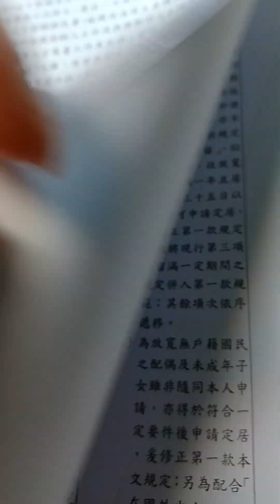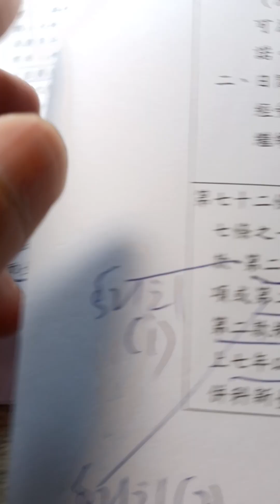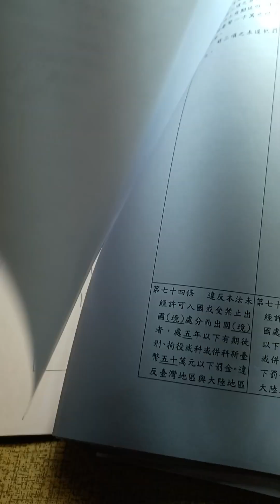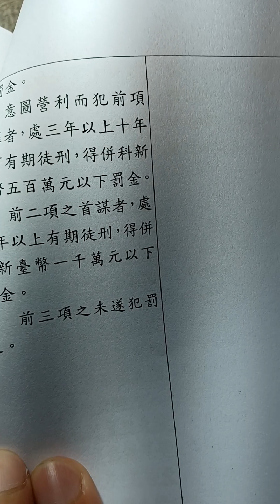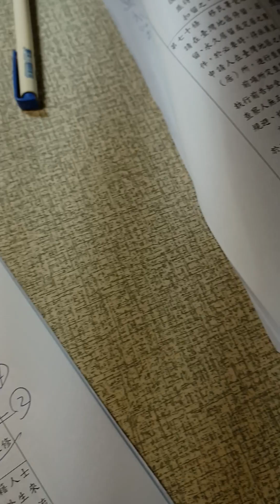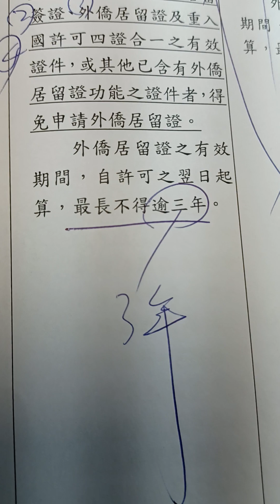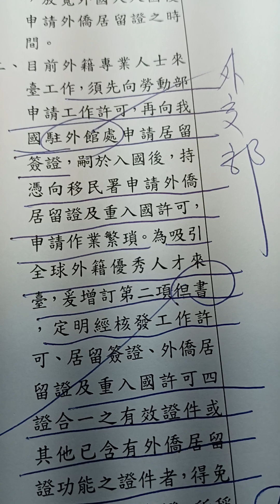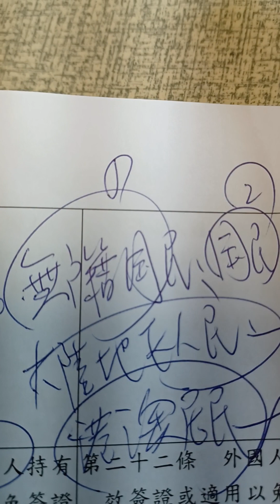柯雨瑞(2023)，入出國及移民法部分條文修正草案(行政院版本)第21條之1及第22條之介紹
行政院版本（2023），    「入出國及移民法」部分條文修正草案
第 21-1 條 任何人不得為下列行為：
           一、使外國人非法入國。
           二、使受禁止出國處分之外國人出國。
           大陸地區人民、香港或澳門居民受禁止出境處分者，準用前項第二款規定

第 22 條   外國人持有效簽證或適用以免簽證方式入國之有效護照或旅行證件，經移
           民署查驗許可入國後，取得停留、居留許可。
           依前項規定取得居留許可者，應於入國後之翌日起算三十日內，向移民署
           申請外僑居留證。但申請取得工作許可、居留簽證、外僑居留證及重入國
           許可四證合一之有效證件，或其他已含有外僑居留證功能之證件者，得免
           申請外僑居留證。
           外僑居留證之有效期間，自許可之翌日起算，最長不得逾三年。

移民署（2022），外國人申請辦理或展延補發外僑居留證或居留原因變更送件須知，
外國人申請辦理或展延補發外僑居留證或居留原因變更送件須知
狀況確認
一、辦理或展延、補發外僑居留證

二、變更居留原因

三、不是持停留簽證或以免簽證方式進入臺灣。有關持停留簽證或以免簽證入國者，請參考外僑持停留簽證或免簽證入國申請外僑居留證送件須知(本頁下方連結)。

四、有關免簽證入國之相關規定，請逕洽外交部領事事務局(本頁下方連結)。

誰來送件
一、 本人
二、 受託人

誰可以辦
一、外國人持有效居留簽證之有效護照或旅行證件，經內政部移民署查驗許可入國後，取得居留許可者；或外國人入國後向外交部領事事務局或其所屬分支機構重新申請居留簽證者。

二、在我國出生之外國人，出生時其父或母持有外僑居留證或永久居留證。

三、外國人入國後持外僑居留證者，因居留原因變更為依親、應聘、中階技術、投資或外國公司在我國境內之負責人。

四、外國人於居留期限屆滿前，原居留原因仍存在，申請居留延期者。

五、外僑居留證遺失或污損者。

到哪裡辦
居住地服務站。(請參考本頁下方聯絡資訊)

要帶什麼
一、外僑居留證（新辦、遺失補發者免附）。

二、繳驗護照、居留簽證正本（申請居留原因變更者，免驗入國簽證;辦理延期居留之申請人在國外地區，無法檢附護照正本者，得檢附經我國駐外館處或財團法人海峽交流基會驗證之護照、居留簽證影本）。

三、申請居留目的之證明文件（驗正本收影本）：文件於國外製作者，須附中文譯本，並經我國駐外館處之驗證，如果當地我國駐外館處僅驗該文件，未驗證中文譯本，則須將中文譯本經我國法院（或公證人）公證。
      (一)依親者：親屬關係證明（如出生證明、結婚證書、戶口名簿、國民身分證、外僑居留證、註記親屬關係之居留簽證等文件）。持外僑居留證申請變更居留原因為依親，其依親對象為經許可在臺以中階技術工作居留之外國人者，須檢附其依親對象最近一年每月平均總薪資達新臺幣五萬三千元之證明文件（持居留簽證申請者免附）。
      (二)應聘或中階技術工作者：目的事業主管機關核准函及一個月內開立之在職證明書。
      (三)投資者：經濟部投資審議委員會或其他目的事業主管機關於三個月內開立之核准函（投資金額須二十萬美元以上）、公司設立(變更)登記表及董監事名冊。如係申請延期者，檢附三個月內申請之經濟部投資審議委員會或其他目的事業主管機關於三個月內開立投資證明（投資金額須維持二十萬美元以上）。
      (四)來臺就學：蓋有目前學期註冊章之學生證或最近一個月開立的在學證明書（學生初次申請需繳入學分發通知書）。
      (五)研習中文者：最近一學期開立的在學證明及出席紀錄證明。
      (六)傳教者：宗教團體立案證明書及在臺宗教團體出具之邀請函或相關證明文件。
      (七)長期居留韓僑：外交部身分證明函。
      (八)申請人以外國專業人才或外國特定專業人才之身心障礙無法自理生活之成年子女身分申請者，應檢附診斷證明文件(內容須足資證明其申請實屬癱瘓、無法自理或需他人完全協助生活之狀態，或巴氏量表（Barthel Index）經醫師評量分數為三十分以下者。
      (九)外國公司在我國境內負責人(訴訟及非訴訟代理人)：經濟部商業司核准函、外國分公司或辦事處設立(變更)登記表、外國分公司設立登記表。
      (十)其他事由：延期理由說明書(白領應聘工作者及其配偶、未成年子女及因身心障礙無法自理生活之成年子女，經許可或免經許可在我國從事專業工作者，無須檢附)、相關證明文件，例如一個月內核發之離職證明、正式學制畢業證書等。

四、彩色照片一張(同身分證之照片規格)。

五、因證件污損、滅失、遺失或資料變更重新申請補發者：須檢附受汙損之居留證、滅失、遺失聲明書、報案證明或資料變更之證明文件。

六、證件費：一年效期新臺幣一千元、二年效期新臺幣二千元、三年效期新臺幣三千元、四年效期新臺幣四千元、五年效期新臺幣五千元，僑生新臺幣五百元、補發新臺幣五百元。

七、委託書：委託他人代為送件者，應附委託書；人在國外、香港及澳門或大陸地區，僅申請展延居留或變更居留住址或服務處所者得委託他人辦理。

八、現居住地證明：如租賃契約、屋主同意借住者檢附房屋所有權狀影本或國人屋主之身分證正反面影本及屋主同意說明書。

申辦時間
十天(天數係以工作天計算，憑繳款收據領取外僑居留證）。

申辦費用
一年效期新臺幣一千元

二年效期新臺幣二千元

三年效期新臺幣三千元

四年效期新臺幣四千元、五年效期新臺幣五千元(依人才專法第八條規定外國特定專業人才)

僑生新臺幣五百元

補發新臺幣五百元

申請須知或注意事項
一、外籍配偶第一次辦理外僑居留證或因結婚變更居留事由為依親時，須有國人配偶同行辦理，並核發一年效期外僑居留證，其申請應向依親之國人配偶現在居住地之移民署服務站申請。

二、持居留簽證查驗入國之外國人，應於入國後十五日內，申請外僑居留證。

三、外國人有繼續居留之必要時，應於居留期限屆滿前三十日內申請延期居留。

四、外國人於居留期間，變更居留住址或服務處所時，應於事實發生十五日內辦理變更登記。

五、依本法第二十三條規定，外國人為在臺灣地區居住且設有戶籍之國人配偶，其親屬關係證明：須為已在我國戶政事務所，辦妥結婚登記之證明文件（如我國身分證正本、戶口名簿正本等，驗畢發還）。辦理結婚登記事宜請參照內政部戶政司網站或洽各地戶政事務所。

六、居住臺灣地區設有戶籍國民，持外國護照入國者，申請居留或居留延期，應先至戶政事務所辦理戶籍遷出登記。

七、申請人於原居留期限屆滿前，無法辦理居留事由變更重新取得外僑居留證者，請依限離境。

八、依本法第二十三條第二項規定申請居留事由變更，僅限該條第一項各款情形（如依親、應聘、中階技術、投資等），及依人才專法第八條規定之情形，如欲變更為其他居留事由（如就學、傳教等）者，仍應先洽外交部領事事務局辦理，並俟取得相關居留簽證後，再重新申請外僑居留證。

九、變更居留原因者，重新繳費發證並重新核定其居留效期。

十、依本法第二十三條第二項但書規定，申請人配偶為在臺居留之外籍移工者，不得申請變更居留原因。

十一、外國人持居留簽證入國者，應於入國後十五日內申請外僑居留證。未依規定申請者，處新臺幣二千元至一萬元罰鍰；外國人變更居留地址或服務處所時，應於十五日內備妥文件辦理資料異動，未依規定申請辦理變更登記者，處新臺幣二千元至一萬元罰鍰。

十二、依人才專法第八條規定，外國特定專業人才經移民署許可居留者，其外僑居留證之有效期間，自許可之翌日起算，最長為五年；期滿有繼續居留之必要者，得於居留期限屆滿前，向移民署申請延期，每次最長為五年，不受本法第二十二條第三項及第三十一條第二項規定之限制。該外國特定專業人才之配偶、未成年子女及因身心障礙無法自理生活之成年子女，經移民署許可居留者，其外僑居留證之有效期間及延期期限，亦同。

十三、以其他事由申請居留延期者，其延長期限如下：
       (一)依人才專法第十三條規定及外國人停留居留及永久居留辦法第二十二條規定申請者(持個人工作許可無僱主者免附)，得申請展延六個月;必要時得敘明理由，得再申請延長一次，最長不得逾一年;其配偶、未成年子女及因身心障礙無法自理生活之成年子女，亦同。
       (二)依外國人停留居留及永久居留辦法第二十二條之一申請者，得申請展延六個月;必要時得敘明理由，得再申請延長一次，最長不得逾一年。

十四、以就學事由之非正式學制班(限研習類、海青班僑生，不包含研修教義生、華語中心學生)檢附結業證書，得向移民署申請延期，其效期最長不得逾三個月。

十五、外國人逾期居留未滿三十日，原申請居留原因仍繼續存在者，經依本法第八十五條第四款規定處罰後，得向移民署重新申請居留。

移民署（2022），外僑持停留簽證或免簽證入國申請外僑居留證送件須知
狀況確認
一、 辦理外僑居留證

二、 持停留簽證或以免簽證方式進入臺灣

三、持居留簽證或變更居留原因者，請參考外國人申請辦理或展延補發外僑居留證或居留原因變更送件須知（本頁下方連結）。

誰來送件
一、本人
二、受託人

誰可以辦
一、持停留期限在六十日以上，且未經簽證核發機關加註限制不准延期或其他限制之有效簽證入國之外國人，有下列情形之一者，得向內政部移民署(以下簡稱移民署)申請居留，經許可者，發給外僑居留證：
       (一)配偶為現在在臺灣地區居住且設有戶籍或獲准居留之我國國民，或經核准居留或永久居留之外國人。但該核准居留之外國籍配偶係經中央勞工主管機關許可在我國從事就業服務法第四十六條第一項第八款至第十款工作者，不得申請。
       (二)未成年之外國人，其直系尊親屬為現在在臺灣地區設有戶籍或獲准居留之我國國民，或經核准居留或永久居留之外國人。其親屬關係因收養而發生者，被收養者應與收養者在臺灣地區共同居住。
       (三)經中央勞工主管機關或目的事業主管機關許可在我國從事就業服務法第四十六條第一項第一款至第七款或第十一款工作。
       (四)在我國有一定金額以上之投資，經中央目的事業主管機關核准或備查之投資人或外國法人投資人之代表人。
       (五)外國公司在我國境內之負責人。
       (六)基於外交考量，經外交部專案核准在我國改換居留簽證。

二、停留簽證為一百八十日，加註「No Extension」，可提出申請。但打工度假簽證及簽證加註不得在臺辦居留簽證或居留證等者，不得申請。

三、外國專業人才或外國特定專業人才以免簽證或持停留簽證入國，經許可或依人才專法第七條規定免經許可在我國從事專業工作者，得逕向移民署申請居留；經許可者，發給外僑居留證。

四、前款申請人之配偶、未成年子女及因身心障礙無法自理生活之成年子女，以免簽證或持停留簽證入國者，亦同。

到哪裡辦
向移民署服務站申請。但以依親對象為國人者，應向依親對象現在居住地之移民署服務站申請。

要帶什麼
文件於國外製作者，應經駐外館處驗證；文件為外文者，應附中文譯本;如當地我國駐外館處僅驗證該文件，未驗中文譯本，須將中文譯本經我國法院(或公證人)公證。
一、申請書：

二、護照及停留簽證(驗正本收影本)。但外國專業人才及外國特定專業人才以免簽證入國者，無須檢附簽證;其配偶、未成年子女及因身心障礙無法自理生活之成年子女亦同。